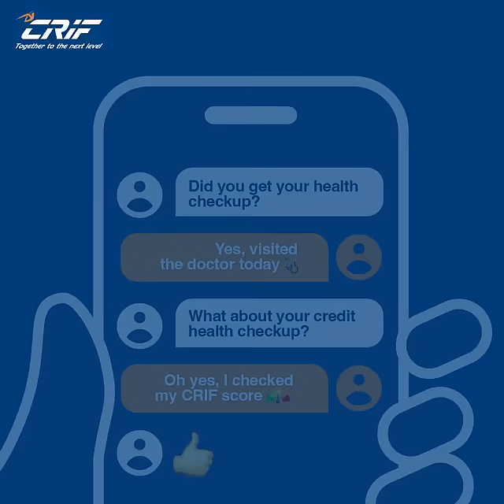Chat with Financial Doctor – CRIF High Mark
Finacial Doctor reminder for checking CRIF credit score to maintain good finical health by noticing irregularities in the credit score.

About CRIF High Mark -

CRIF is a global fintech company from Europe that operates as CRIF High Mark, an RBI licensed credit bureau in India. CRIF supports financial institutions and banks with verified data from over 5800 lenders to assist millions of credit-related decisions every month. CRIF is your one-stop shop for all credit-related queries, where you can access your personal credit score and business credit score.